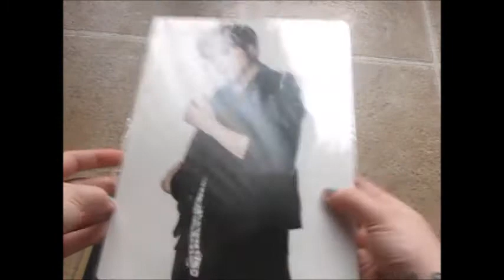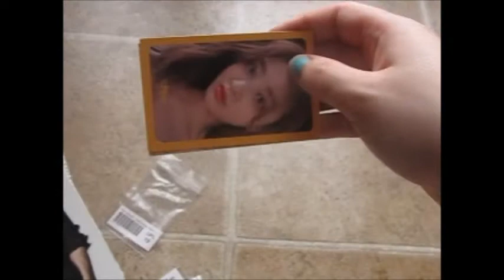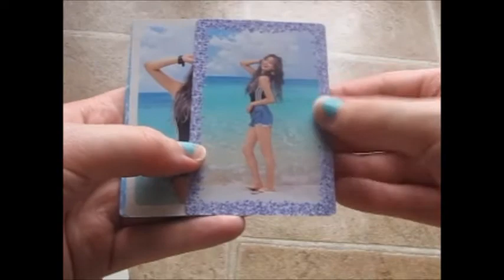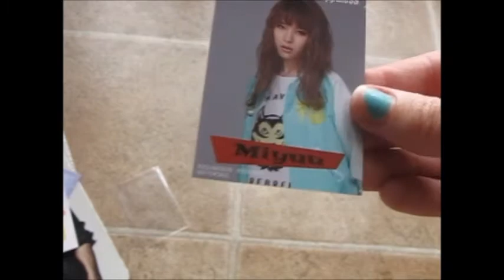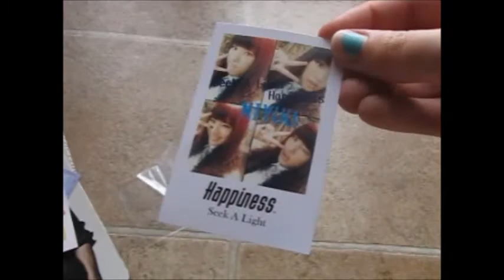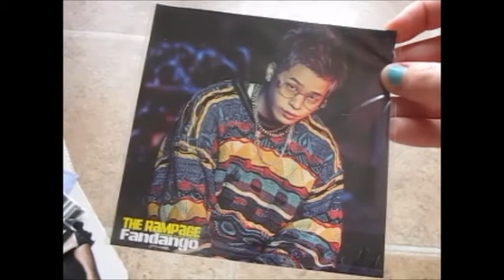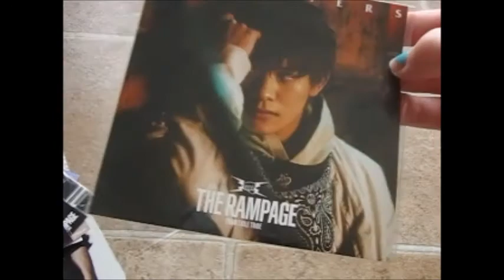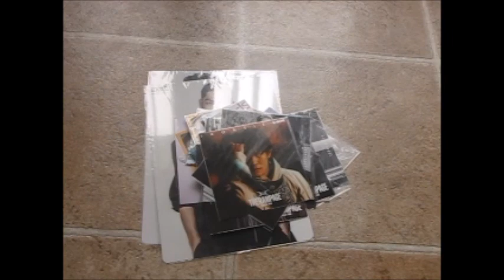Zenmarket Haul Unboxing - Jpop + Twice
finally decided to get back in the haul unboxing game! i used to do a bunch of these (i bet nobody missed me tho LOL) but yeah! i hope you guys enjoy this even though it's mostly jpop, so kpop collectors might not know who i'm talking about but hey! opportunities to find new cuties!~!